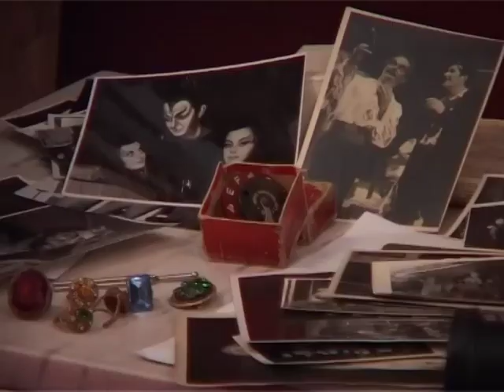03 11 2010 Cangalovic